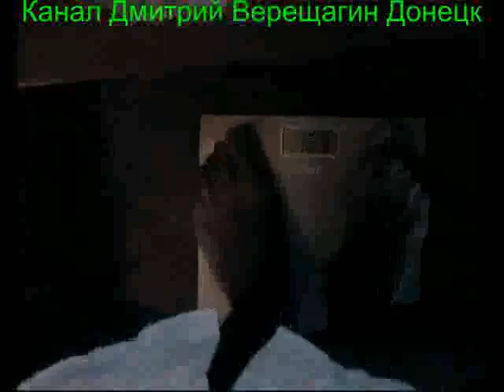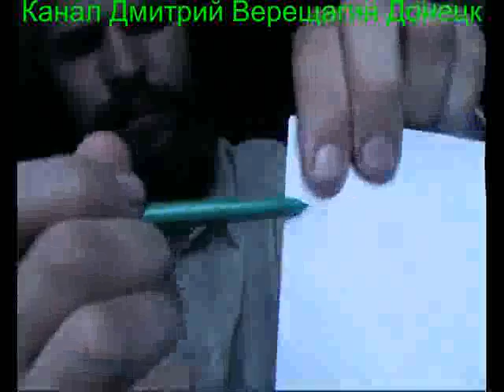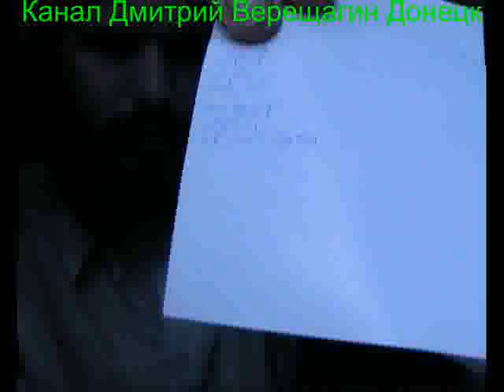17,08,15, 4 Ежедневные видео-дневники монофруктоеда Подготовка к праноедению (Бритарианству)